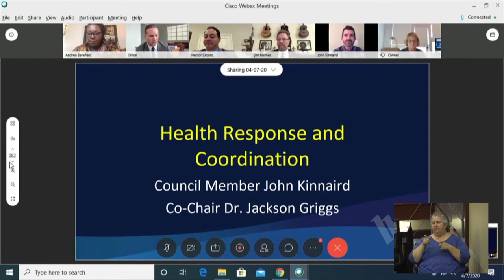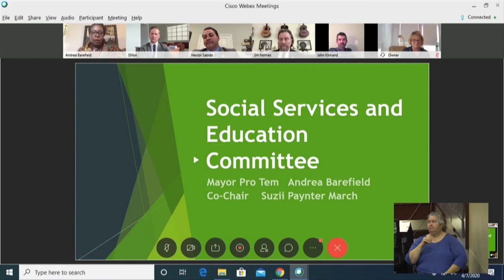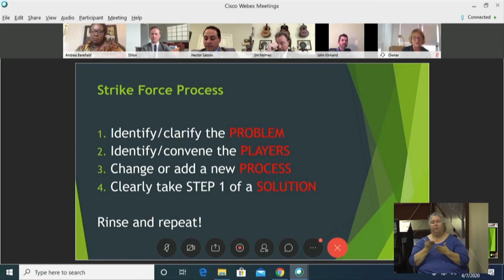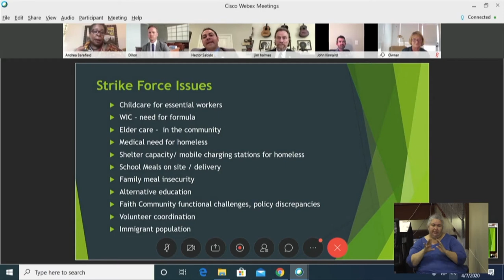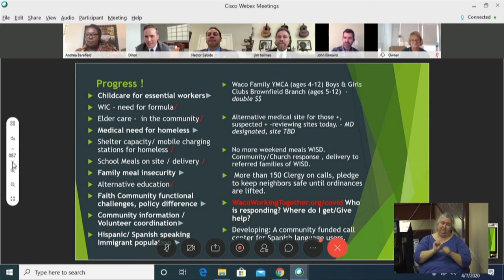Social Services and Education Committee Presentation